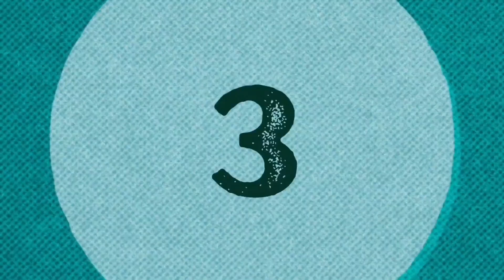Get Prepared Now For Chaos More Wars Collapse Is Coming